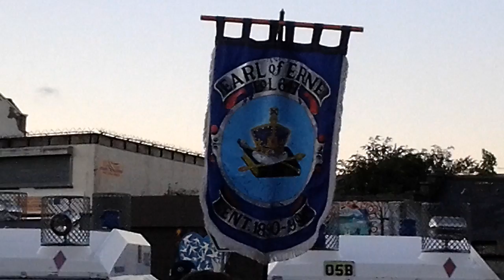010 ORANGE ATTEMPT TO WALK HOME ARDOYNE ROUNDABOUT TH SEPTEMBER